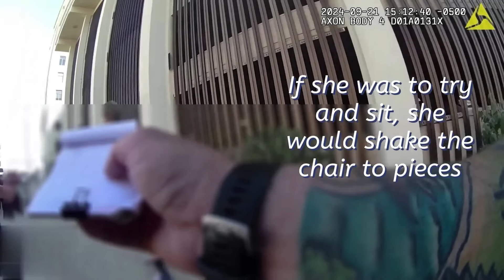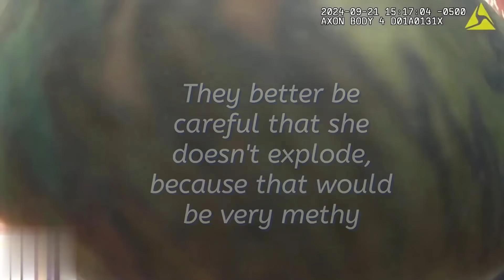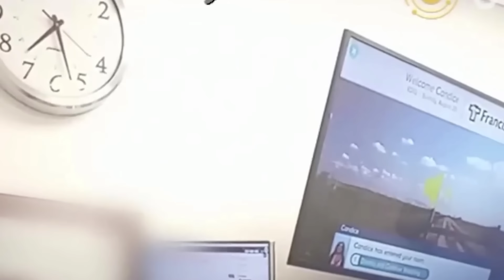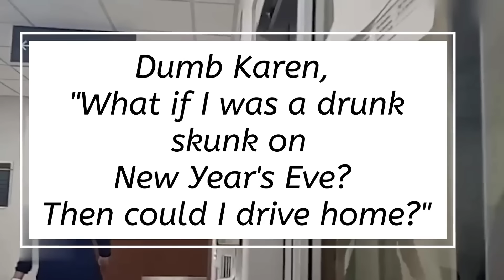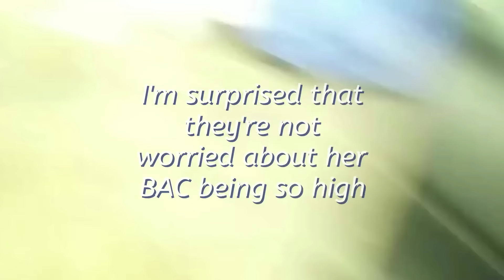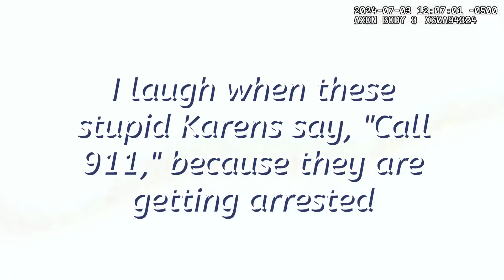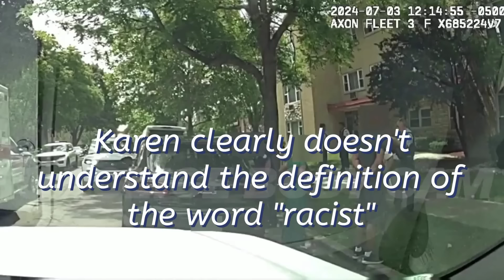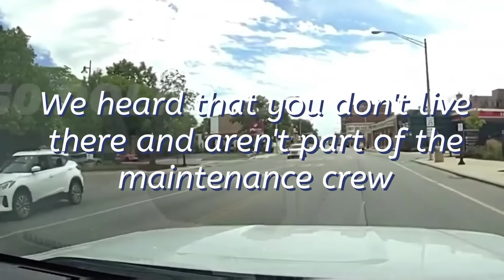116 Minutes of Karen's CRAZIEST Public Freakouts Caught on Camera!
116 Minutes of Karen's CRAZIEST Karen Public Freakouts Caught on Camera!

Prepare yourself for the ultimate Karen public freakouts compilation! We've gathered 116 minutes of the most outrageous, jaw-dropping, and downright hilarious public freakouts featuring everyone's favorite entitled character - Karen.

Karen’s latest public freakout takes the drama to a whole new level! 🤯 Watch as one entitled meltdown after another spirals into chaos, complete with sassy comebacks, wild accusations, and instant karma. From screaming fits and outrageous claims to the moment it all ends in handcuffs, this video is packed with hilarious moments you won’t believe! 😂

Get ready for epic fails, jaw-dropping behavior, and unexpected twists as the infamous Karens take center stage. You’ll laugh, cringe, and maybe even shout, “What were they thinking?!” 🤔

Don’t miss the ultimate showdown of entitlement and justice served. 🎬✨

CHAPTERS:

00:00 - Intro
00:46 - Karen Accuses Woman of Stealing Ring
12:18 - Karen Arrested After Public Freakout
17:55 - Drunk Nurse Causes Chaos
20:57 - Karen's Hospital Visit
26:50 - Final Thoughts
28:10 - Karen’s BAC
31:42 - Karen’s Arrest
42:24 - DUI Investigation
46:59 - Mom Calls Dad
50:44 - Transport to Jail
1:00:31 - Karen Zipper
1:04:15 - Karen’s Hide and Seek Game
1:09:05 - Karen’s Retaliation Story
1:14:05 - Karen’s Final Meltdown
1:15:00 - Bodycam Footage 1
1:17:30 - Bodycam Footage 2
1:18:30 - Bodycam Footage 3
1:19:10 - Bodycam Footage 4
1:20:00 - Bodycam Footage 5
1:22:30 - Bodycam Footage 6
1:23:20 - Bodycam Footage 7
1:28:17 - DUI Stop
1:35:30 - Jacine Enters the Chat
1:37:50 - Field Sobriety Tests
1:43:03 - Arrest
1:46:30 - Jail
1:55:40 - Arrested for DUI - 3rd Time in 10 Years
1:56:20 - Court

Get ready to witness:

Epic battles with baristas: Watch in disbelief as Karen throws tantrums over lukewarm lattes and missing sprinkles.

Cashier confrontations: Brace yourself for Karens demanding manager interventions over expired coupons and self-checkout struggles.

Shopper showdowns: Hold on tight as Karens unleash their fury on unsuspecting customers for daring to look at them the wrong way.

This marathon of madness is guaranteed to leave you laughing out loud and shaking your head in disbelief.

Click play and prepare to be entertained!

Experience the wild and bizarre world of entitled Karens in this 116-minute marathon of jaw-dropping encounters! From challenging baristas to going toe-to-toe with unsuspecting shoppers, these Karens will leave you in disbelief and stitches. Get ready for non-stop laughter and entertainment as you witness their dramatic flair in action. Don't miss out on this hilarious and outrageous ride, click play now!

Ever witnessed a full-blown Karen meltdown in the wild? Buckle up, because this video is about to take you on a wild ride through the most outrageous Karen freakouts ever caught on camera!

From drive-thru dramas to supermarket showdowns, these Karens are taking public tantrums to a whole new level. Get ready to laugh, cringe, and gasp as you witness bewildering demands, jaw-dropping entitlement, and sheer Karen chaos unfold before your very eyes.

This 116-minute compilation is a must-watch for anyone who loves a good dose of public freakout entertainment. So, grab your popcorn, hit play, and prepare to be amazed (and maybe a little horrified) by the sheer audacity of these Karens.